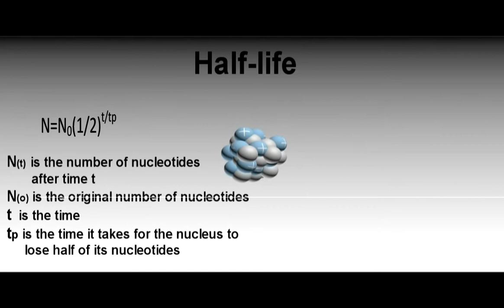Half life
Formula for the number of remaining nucleotides in an atomic nucleus